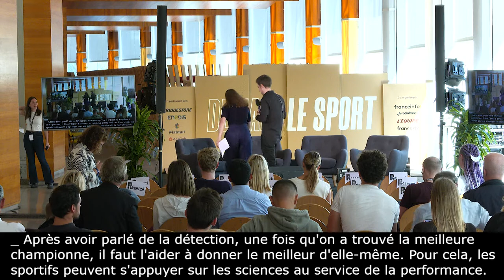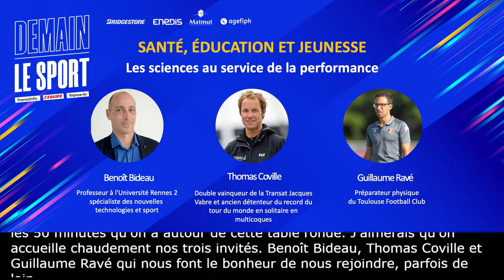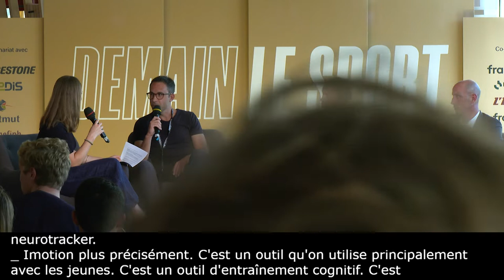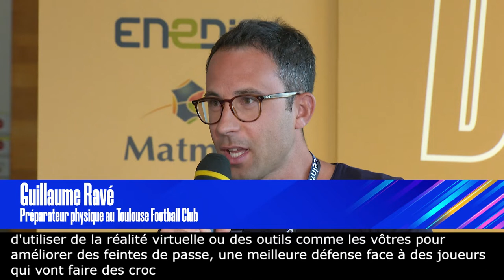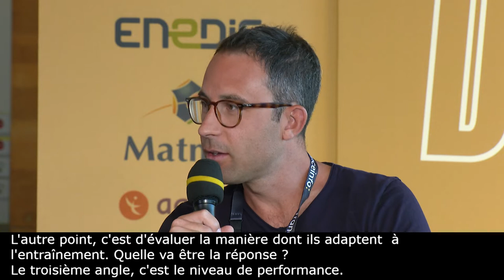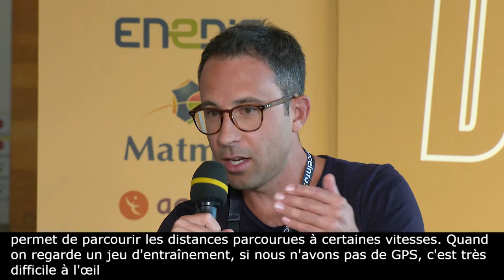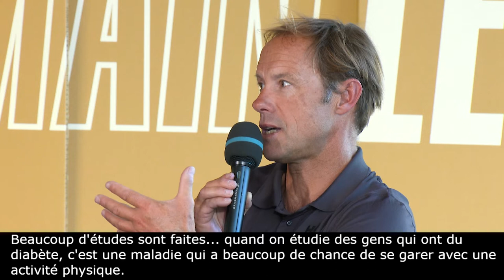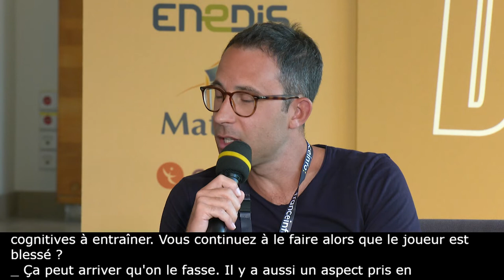Les sciences au service de la performance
Benoît Bideau : directeur du laboratoire Sport et Santé
Thomas Coville : Double vainqueur de la Transat Jacques Vabre et ancien détenteur du record du tour du monde en solitaire en multicoques
Guillaume Ravé : Préparateur physique du Toulouse Football Club

Animée par : Winny Claret